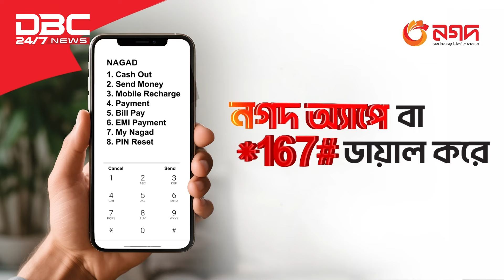এক নজরে ডিবিসি সংবাদ | DBC NEWS